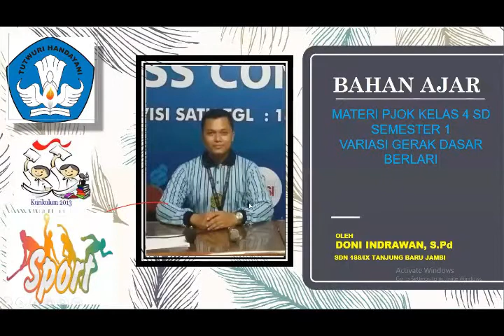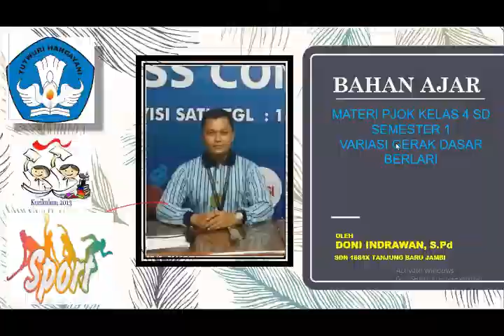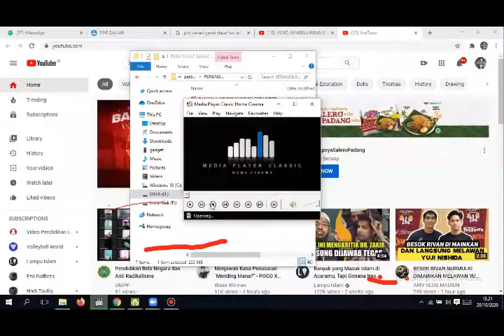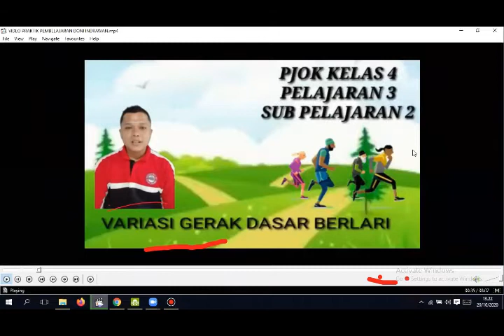Video siklus 2 Doni Indrawan